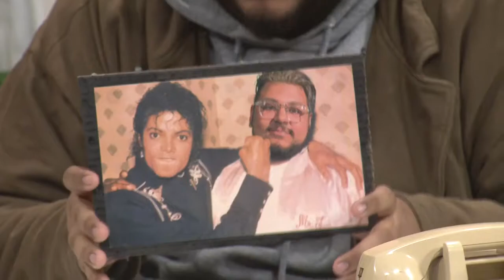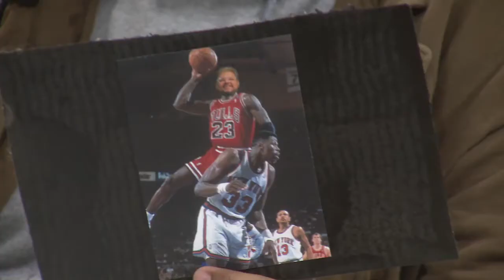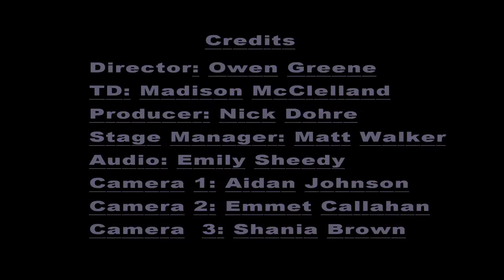4:30 AM with Dustin (Fall 2019 SUNY Fredonia T.V. Production)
TV Studio Production Class Project, SUNY Fredonia 2019.